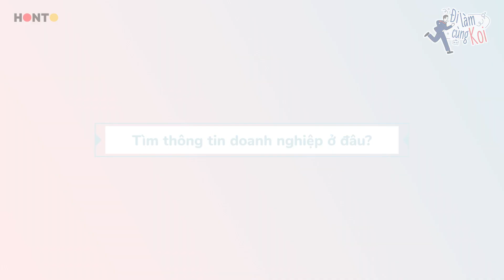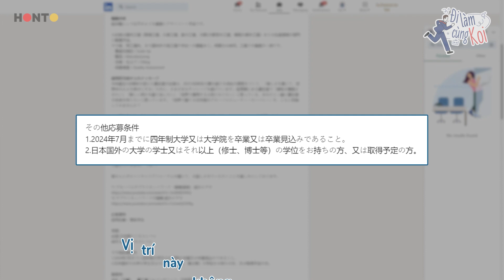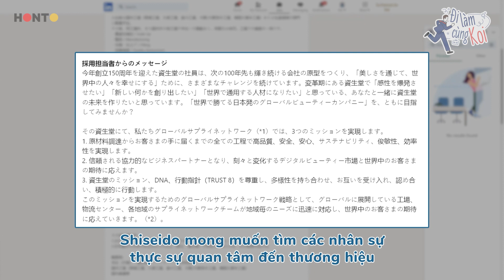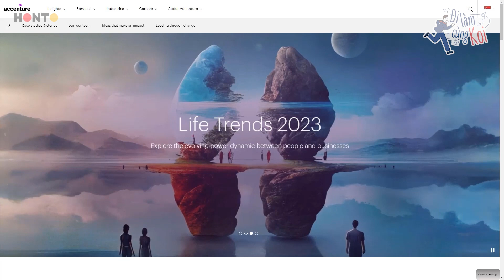Tìm việc ở Nhật: Phân tích JD và đọc vị màu sắc, tính cách doanh nghiệp | Đi làm cùng Koi #6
Nếu bạn đã xác định được những doanh nghiệp mình muốn thử sức, ắt hẳn bạn sẽ mong muốn hiểu rõ hơn về những doanh nghiệp đó cũng như các công việc mà họ đang tuyển dụng.

Vậy, hãy cùng host Koi Nguyễn điểm qua những cổng thông tin hữu ích mà bạn có thể tìm đọc về doanh nghiệp cũng như những "mẹo" nhỏ để làm chủ được những nguồn thông tin đó.

0:00 Giới thiệu
1:12 Cách 1: Lên trực tiếp trang chủ của doanh nghiệp
1:50 Cách 2: Liên hệ anh chị tiền bối từng làm ở công ty đấy
2:25 Cách 3: Đọc thông tin về doanh nghiệp trên các nền tảng mạng xã hội hoặc các kênh quảng cáo
3:04 Cách 4: Hỏi HR nội bộ hoặc các công ty giới thiệu nhân sự
4:12 Cách 5: Đến tham dự các buổi giới thiệu công ty
5:15 Phân tích 1 bản JD (Mô tả công việc)
7:51 Cách đọc vị màu sắc và tính cách doanh nghiệp

Host Koi gợi ý một cuốn sách tham khảo về tư duy thẩm mỹ trong marketing 👇

▷ “Đi làm cùng Koi” là series được dẫn dắt bởi host Koi Nguyễn nhằm chia sẻ những kinh nghiệm tìm việc dựa trên trải nghiệm cá nhân của anh, hướng đến các bạn đang ở Nhật hoặc các bạn ở Việt Nam có mong muốn tìm việc tại Nhật Bản.